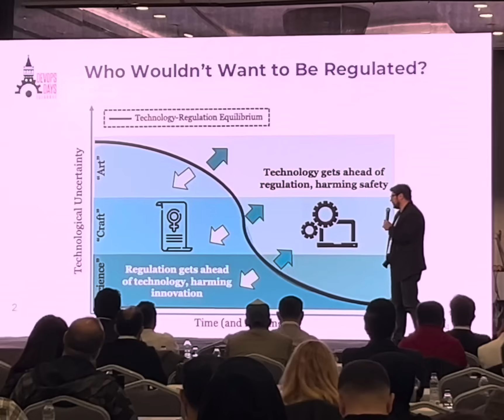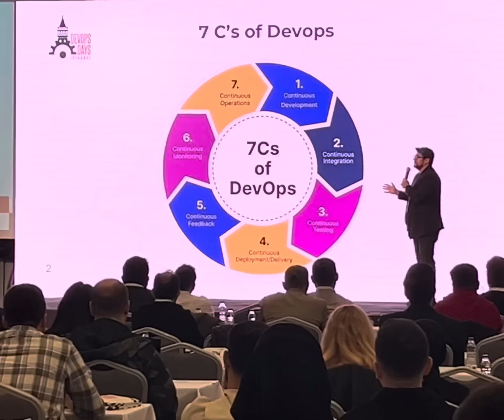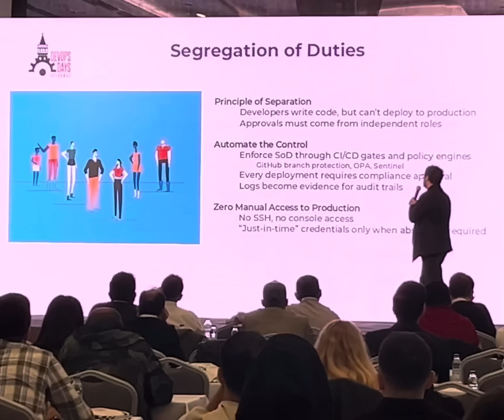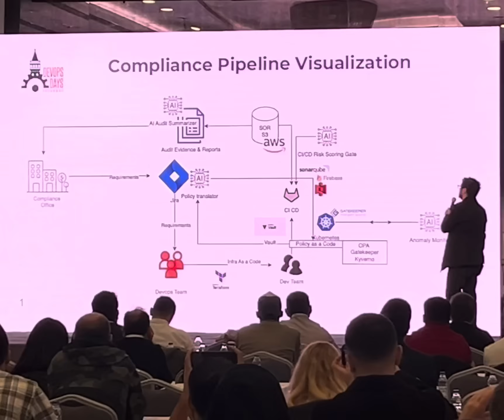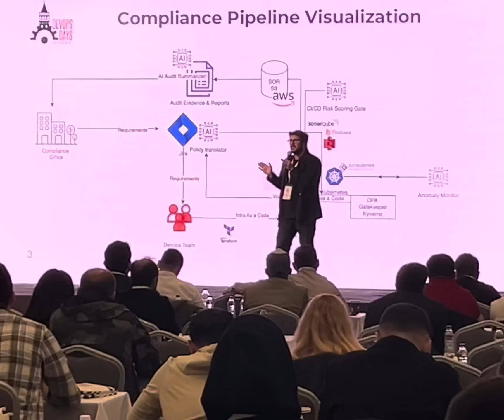Devops Practices for Regulated Industries with AI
The missing C...
Who does not want regulation?
Devops Compliance Pipeline